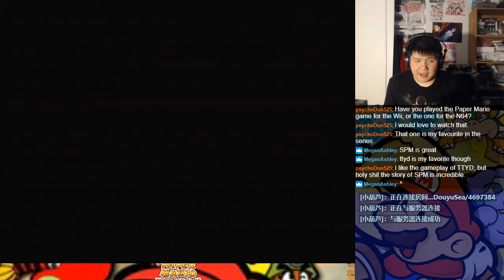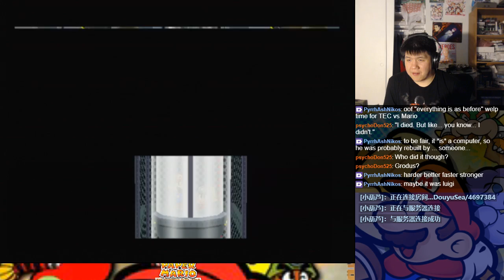Let's BLIND Play Paper Mario: The Thousand-Year Door Review and Final Thoughts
I reflect on my experience of playing Paper Mario: The Thousand-Year Door and do a review of the game.